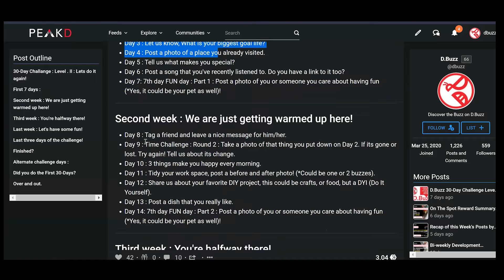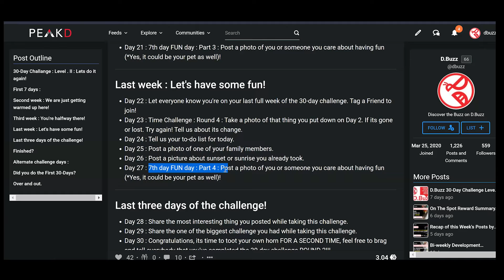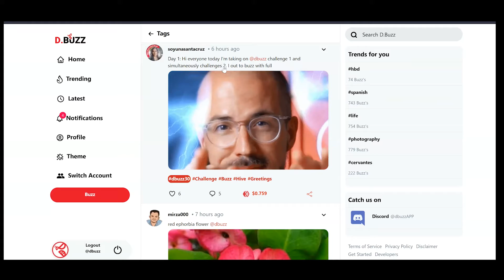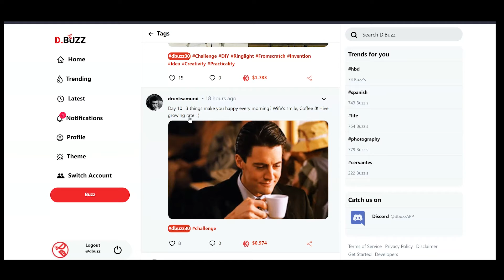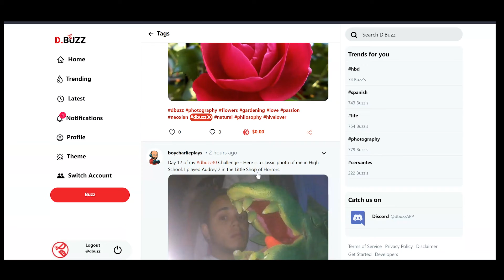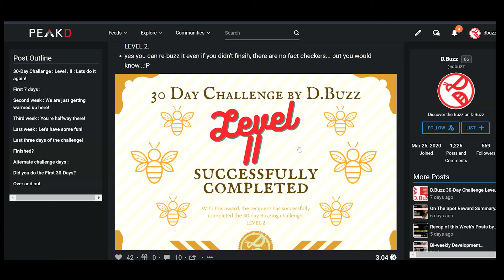D.Buzz 30-Day Challenge Level II - Lets Do It Again! Recap 3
Hey hey hey, D.Buzz here.

What an amazing week. We have a lot of players that are generating exceptional content. Bloggers talking about fun things, time challenges, outings, and more... It feels great to be part of a movement, to see you all so inspired. Let's keep this energy up for the next week as well!

How you are getting on in the next challenge?
Are you on level 1 or level 2?
Are you being inspired to create?
We sure hope so!

Here are links to the 2, 30-Day challenges.

You can also search HIVE or D.Buzz for the hashtag Dbuzz30, or just click this to see some other players in the game!

Remember, you can start any of the 2 challenges any time you want, you can even re-play them if you want. The goal is to provide some framework for you to produce content, get it out, and be amazing.

Start today!
Do the 30-Day and Do it again on LV 2!